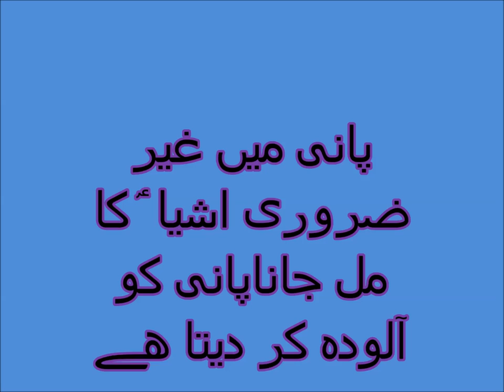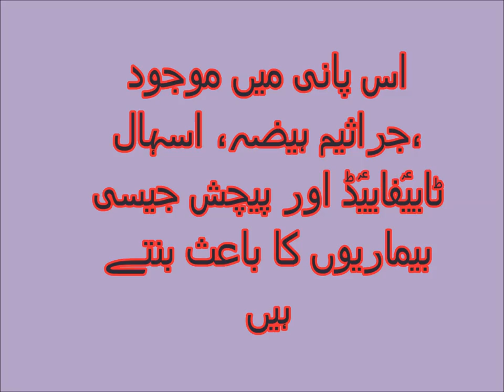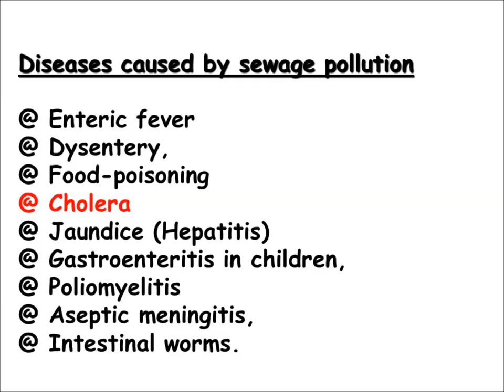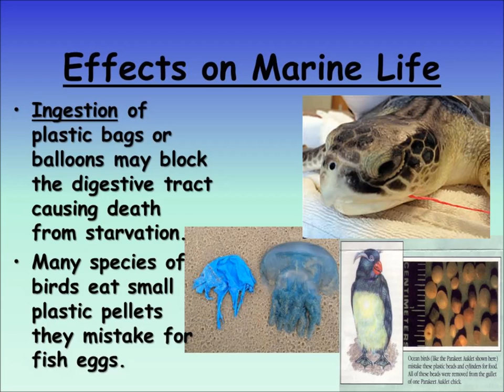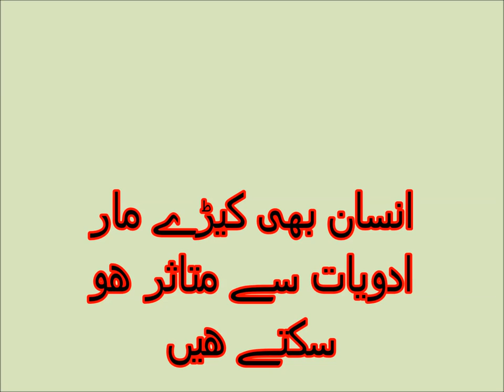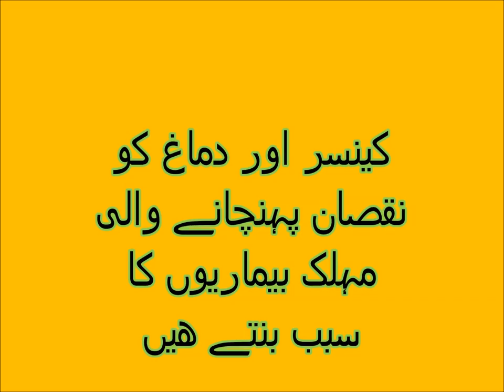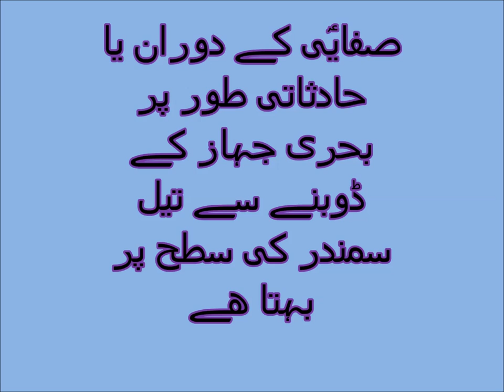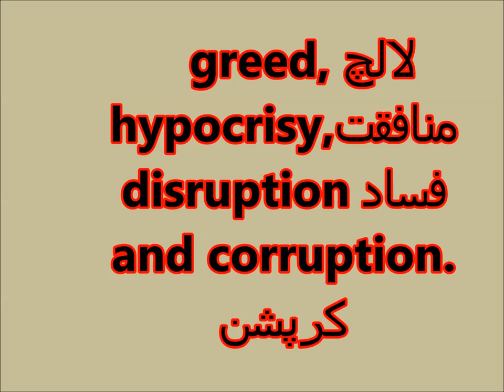Science in Urdu Know about Water Pollution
Water pollution and pollutants
In this video you learn Water pollution is when harmful substances and materials are added to bodies of water such as rivers, lakes, oceans, and groundwater. This can cause harm to plants, animals, and humans who use the water for drinking, recreation, and other purposes.
Some common sources of water pollution include:
Oil spills from boats and ships
Chemical runoff from farms and factories
Sewage and waste from homes and businesses
Litter, such as plastic bags and bottles
Pesticides and fertilizers from lawns and gardens
Water pollution can have many harmful effects on the environment, including:
Killing fish and other aquatic animals
Contaminating drinking water supplies
Harming plants and wildlife
Making it difficult for people to use the water for swimming and fishing
It's important for everyone to help prevent water pollution by being mindful of their actions and the things they do that might contribute to the problem. For example, kids can:
Pick up litter and dispose of it properly
Use environmentally friendly products, such as biodegradable soap
Be mindful of what they flush down the toilet or pour down the drain
Learn about ways to conserve water and reduce waste
By taking small steps to protect water resources, kids can make a big difference in the fight against water pollution